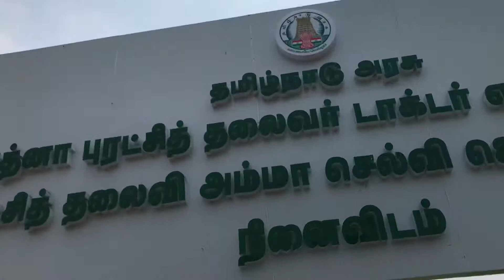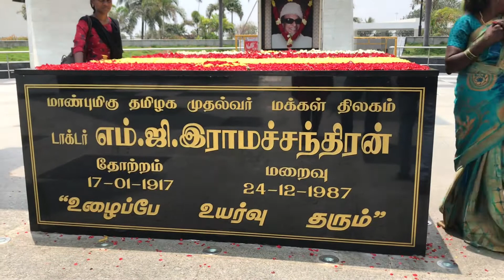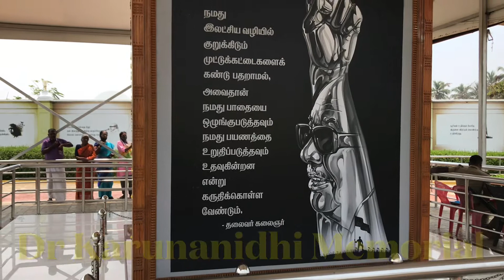Dr MGR - Dr Selvi Jayalalitha New Memorial Opened And Perarignar Anna - Dr. Kalaignar Karunanidhi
Ro Hardini Vlog